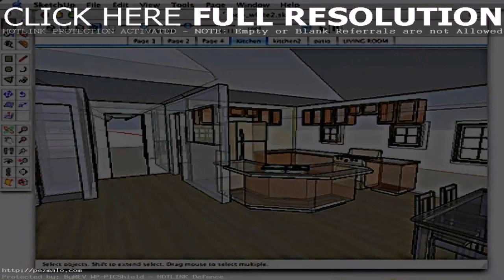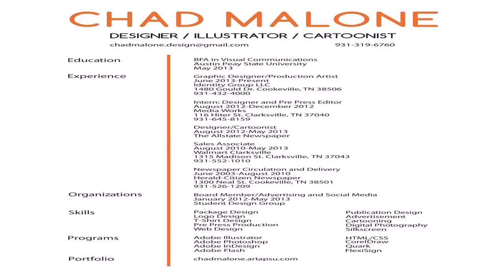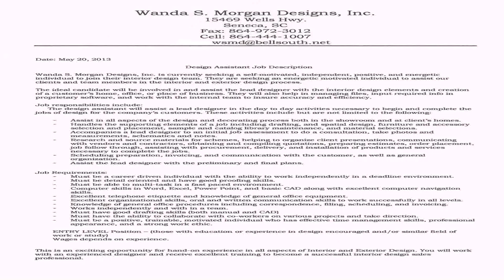Interior Design Job From Home - DaddyGif.com (see description)